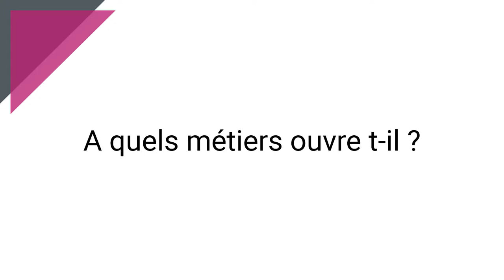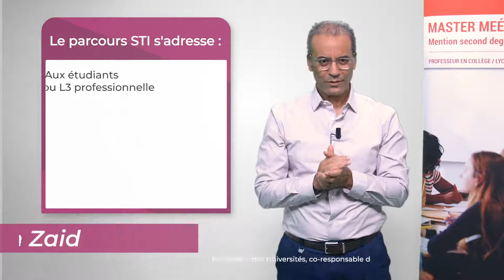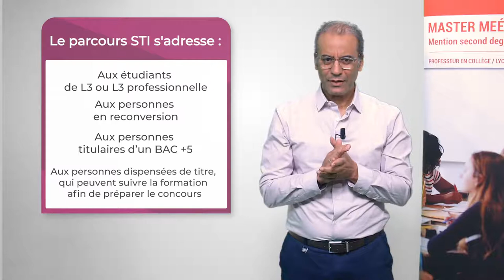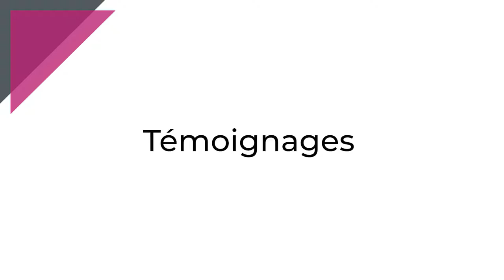Présentation du parcours Sciences et Techniques Industrielles - INSPÉ Lille HdF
Présentation du parcours CAPLP STI - Certificat d’aptitude au professorat de lycée professionnel Sciences et Techniques industrielles